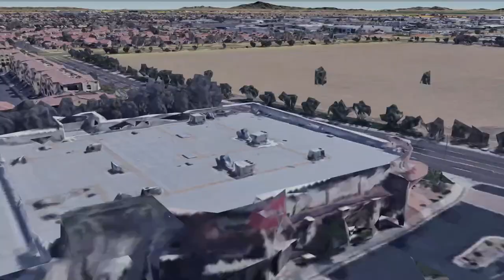845 N 54th St, Chandler - Investment Property